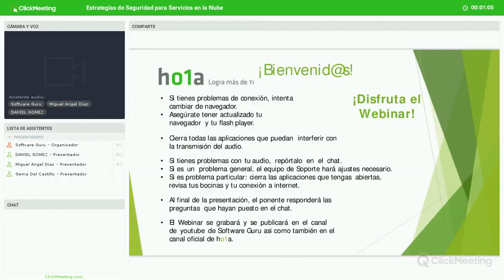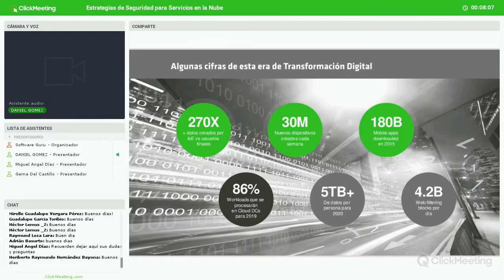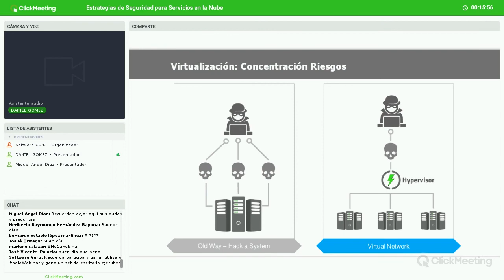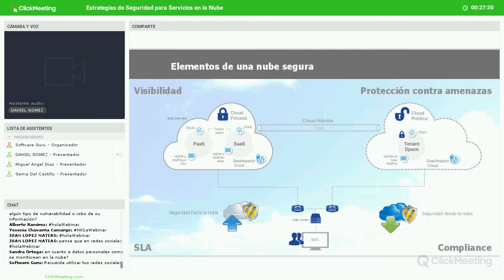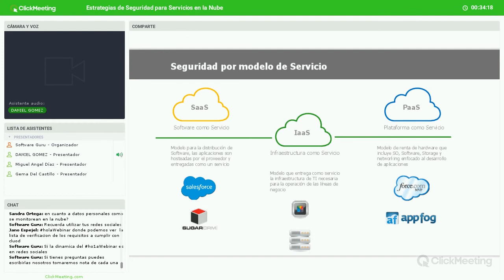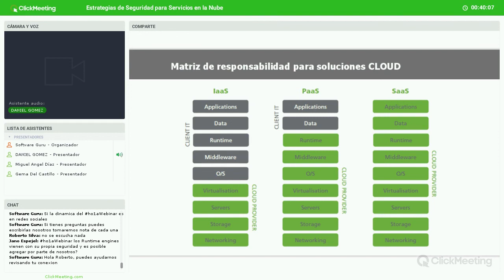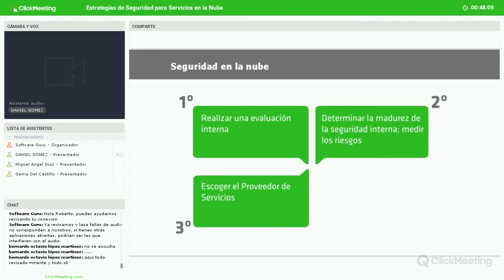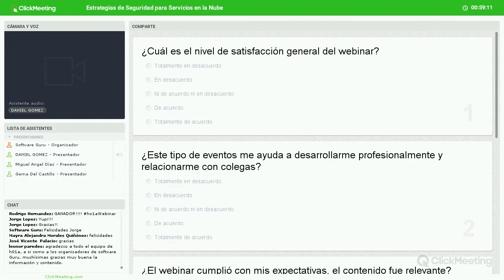Webinar: Estrategias de Seguridad para Servicios en la Nube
Un webinar para quienes inician o están trabajado con servicios en la nube.
Prepárate para conocer las recomendaciones de seguridad y privacidad que deberás de tener presente para implementar la nube en tu empresa.